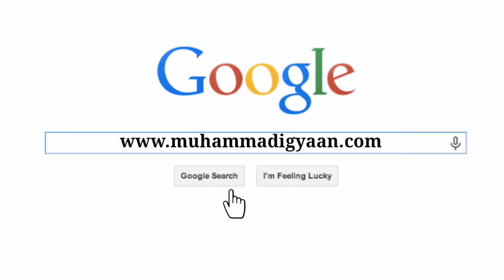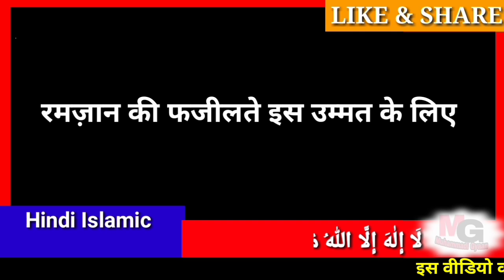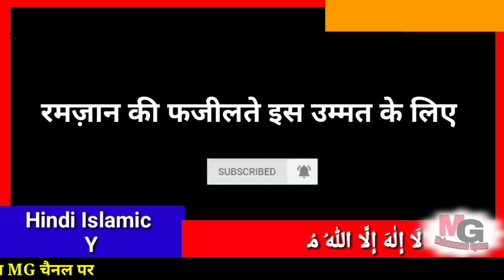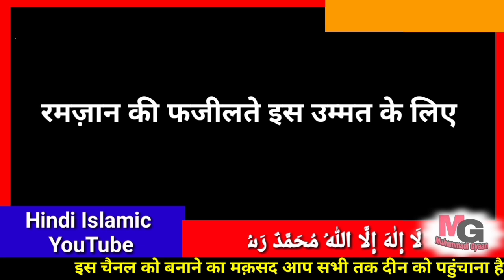अल्लाह की तरफ से रोजे़दारो के लिए 5 सबसे बड़ा तोहफा। रमज़ान की फजीलत।